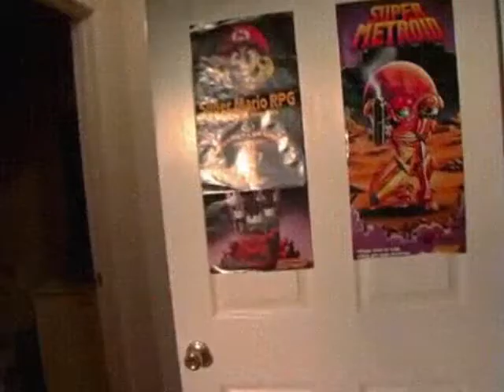avgn vs jeff the killer